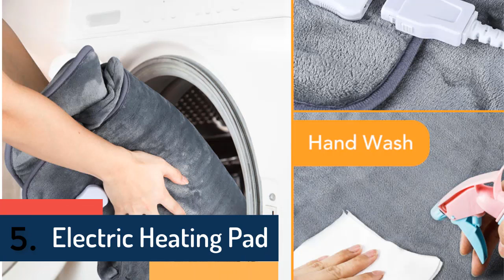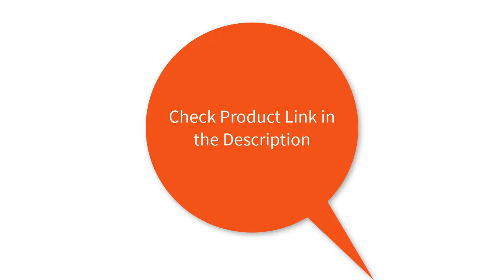Top 5 Best Electric Heating Pad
5.Electric Heating Pad Soft Blanket Shoulder Neck Heating Shawl Detachable Portable Relieve Body Pain Warming Heater for Winter

4.Multi-functional intelligence Health Relief Wrap Neck Shoulder Back Muscles Pain Relief Pad Extra-Long Massaging Heat Wrap House

3.Health Wrap Neck Shoulder Back Therapy Muscles Pain Relief Pad Massaging Heat Wrap Household back Massager electro stimulation

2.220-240V EU Plug Extra Big Heat Wrap 60*90cm Microplush Electric Heating Pad for Neck Back and shoulder Pain Relief Heat Therapy

1. Electric Heating Pad Gift Set of 2 - Large Size 18" x 25"Shoulder Heating Pad and 12" x 24"Electric Heating Wrap 110V US Plug